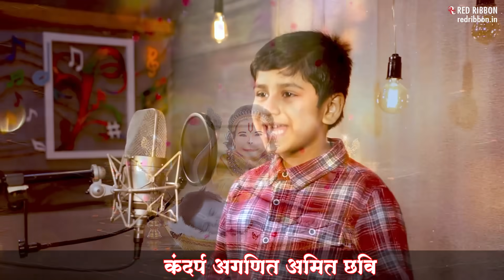श्री रामचंद्र कृपालु भजमन with Lyrics by 7 years old Abhiraj | Ram Navami Special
Ahead of the divine festival of Ram Navami bringing to you Lord Ram Bhajan 'Shree Ramchandra' in the divine voice 7 years old Kid  'Abhiraj'

Song- Shree Ramchandra
Singer - Abhiraj
Recording Studio- Re n Raga, Mumbai
Video Shoot - Yash Tiwari
Video Edit - Kiran Kadam

Lyrics :
श्री राम चंद्र कृपालु भजु मन, हरण भव भय दारुणम्‌।
नव कंज लोचन, कंज मुख, कर कंज, पद कंजारुणम्‌॥
कंदर्प अगणित अमित छवि, नवनील नीरज सुंदरम्‌।
पट पीत मानहुं तड़ित रुचि सुचि नौमि जनक सुतावरम्‌॥
भजु दीनबंधु दिनेश दानव दुष्ट दलन निकंदनम्‌।
रघुनंद आनंद कंद कौशल चन्द्र दशरथ नंदनम्‌॥
सिर क्रीट कुण्डल तिलक चारु उदार अंग विभूषणम्‌।
अजानुभुज सर-चाप धर, संग्रामजित खरदूषणम्‌॥
इति बदित तुलसीदास शंकर शेष मुनिमन रंजनम्‌।
मम हृदय कंज निवास कर कामादि खल दल भंजनम्‌॥
मनुजाहि राचेउ मिलहिं सो बर सहज सुंदर सांवरो।
करुणा निधान सुजान सीलु सनेहु जानत रावरो॥
एहि भांति गौरि असीस सुनि सिय सहित हिय हर्षीं अली।
तुलसी भवानिहिं पूजि-पुनि पुन मुदित मन मन्दिर चली॥
जानि गौरि अनुकूल, सिय हिय हरषु न जाई कहि।
मंजुल मंगल मूल, बाम अंग फरकन लगे॥
बोलो सियावर रामचंद्र भगवन की जय।